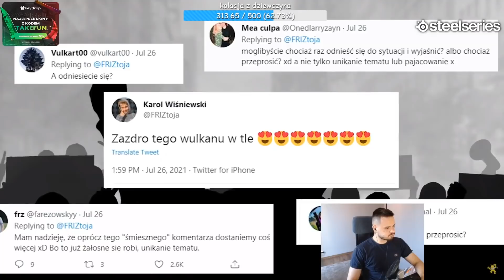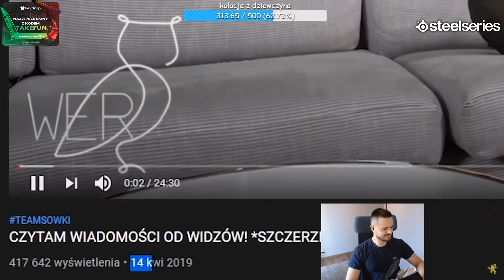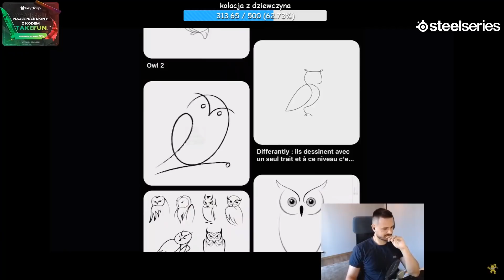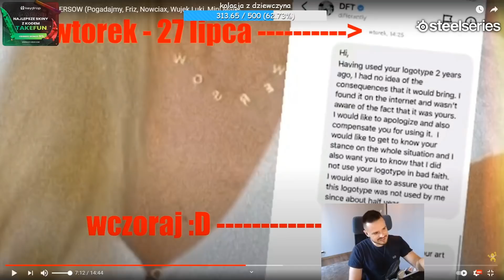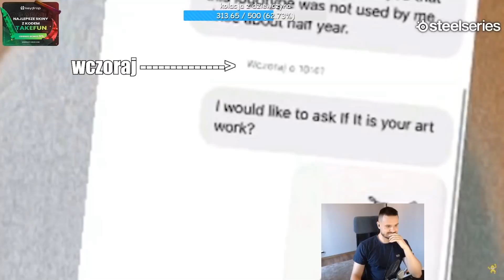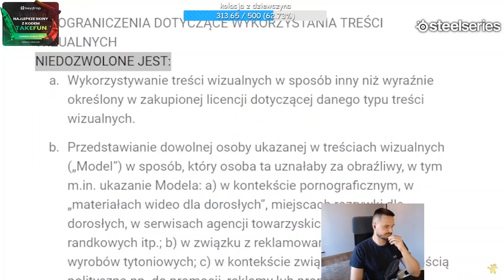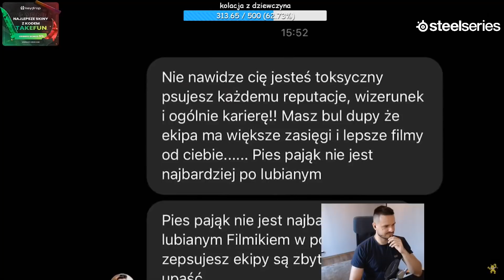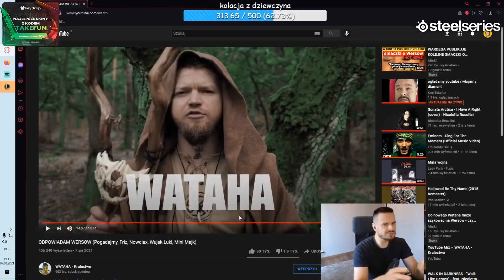TAKEFUN OGLĄDA FILM WARDĘGI - ODPOWIADAM WERSOW